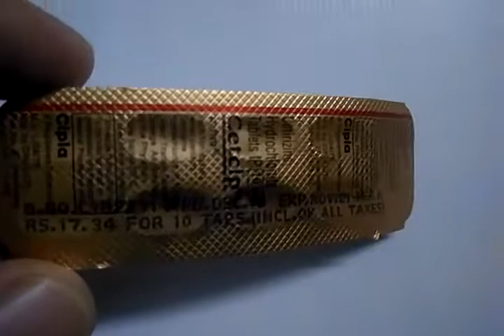Cetirizine Hydrochloride Tablets Review | Best for sneezing, itching eyes, runny nose & watery eyes